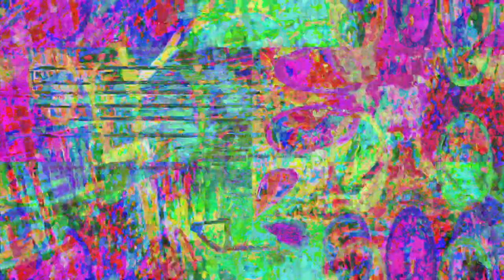[EPILEPSY WARNING] Movie 23 05 21 03h12m50s *Photosensitivity Warning*